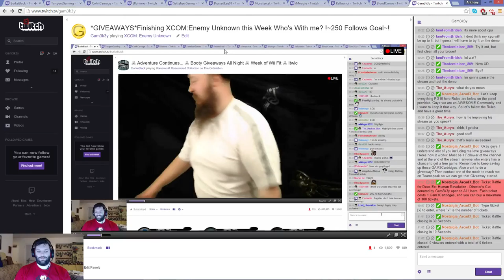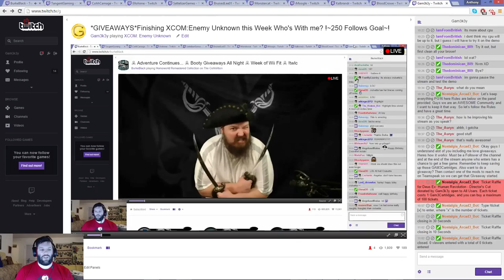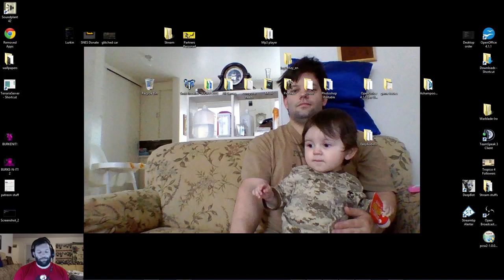*GIVEAWAYS*Finishing XCOM:Enemy Unknown this Week Who's With me? !~250 Follows Goal~! - 4 / 4